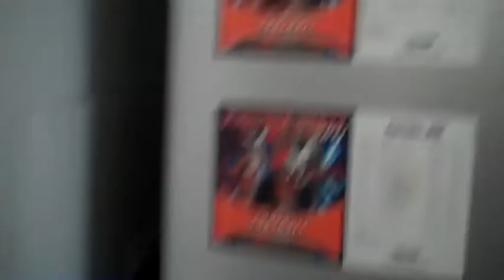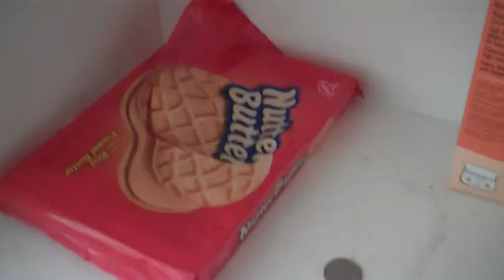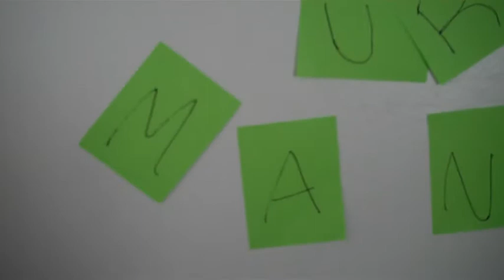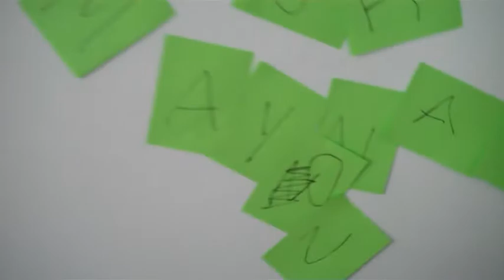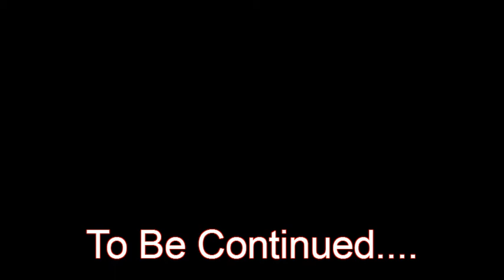Ghetto Activity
this is nosenseproduction mini series of the events that happen where i went this is part 1 of ghetto activity. a parody of paranormal activity..be sure to be aware of the next video part 2 next week .no sense productions